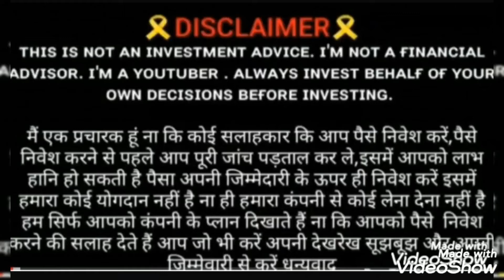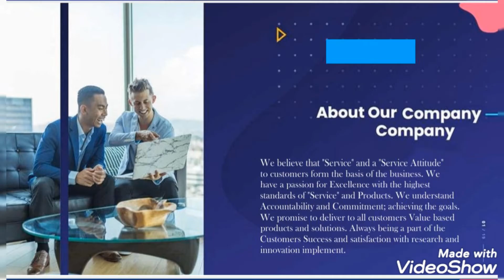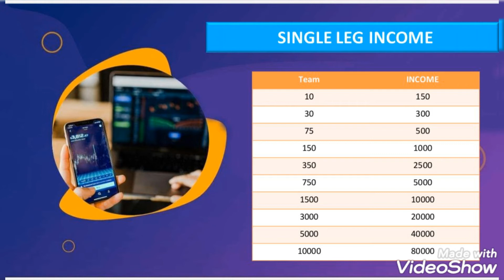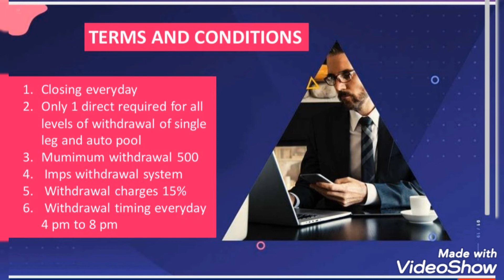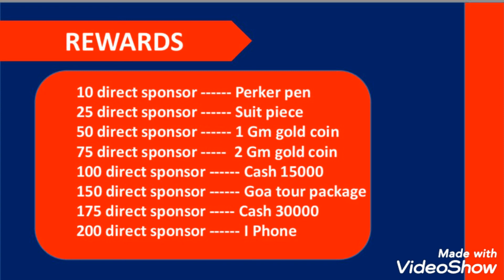Rilso || rilso plan || rilso business plan || rilso hindi plan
rilso business plan
rilso registration
all in one

THE BEST PLAN OF 2️⃣0️⃣2️⃣1️⃣
       *RILSO MARKETING*
FIRST TIME IN MLM AUTO POOL ➕ SINGLE INCOME TOGETHER IN ONE JOINING AMOUNT
*ONLY PAID REGISTRATION 750*
*ONLY 1️⃣ DIRECT REQUIRED FOR LIFE TIME WITHDRAWAL*

*SINGLE LEG  TABLE*

TEAM            INCOME
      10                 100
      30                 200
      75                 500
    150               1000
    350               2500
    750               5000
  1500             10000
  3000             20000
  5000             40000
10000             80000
*AUTO POOL TABLE*

   TEAM              INCOME
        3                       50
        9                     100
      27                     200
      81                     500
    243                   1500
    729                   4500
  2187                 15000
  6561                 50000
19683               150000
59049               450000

*THE BEST PLAN FOREVER RILSO*
MINIMUM WITHDRAWAL 500 AND WITHDRAWAL IN IMPS

Interested leader msg for top I'd